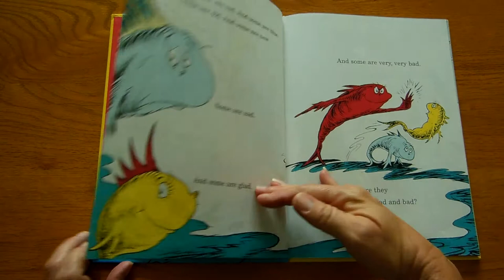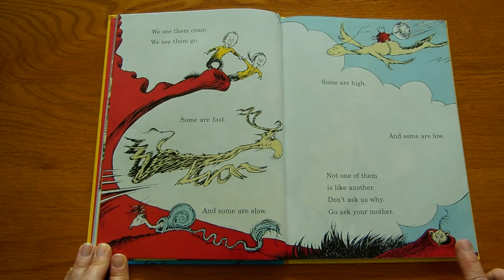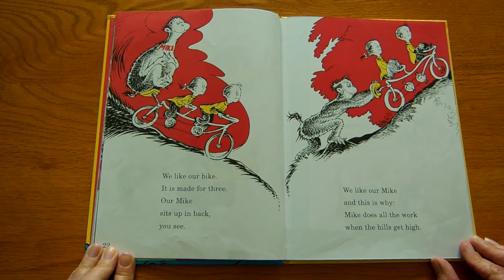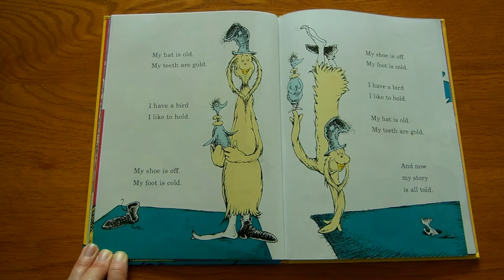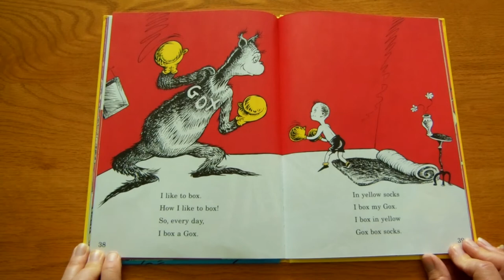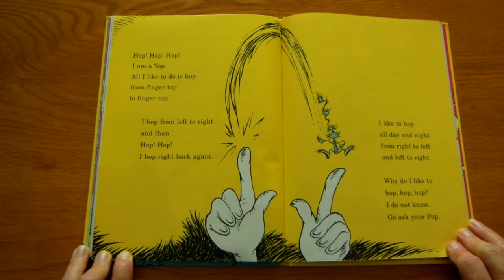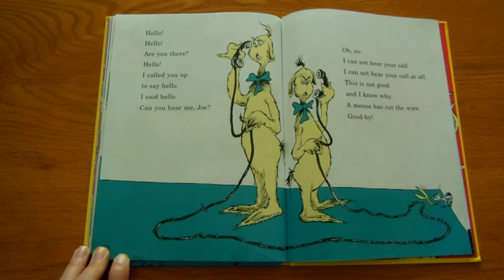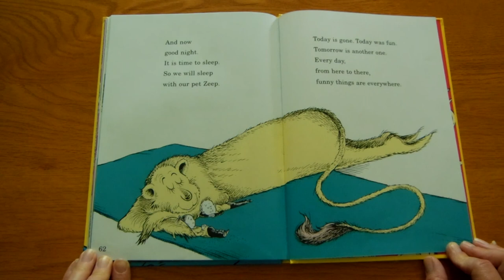One Fish, Two Fish, Red Fish, Blue Fish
Miss Pam Reads One Fish, Two Fish, Red Fish, Blue Fish by Dr. Seuss.